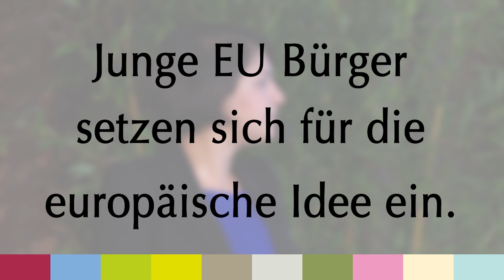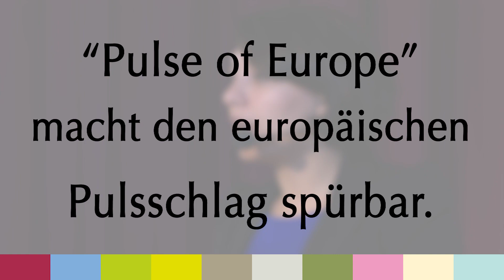Nini Tsiklauri: Der Puls Europas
Nini Tsiklauri (Puls of Europe) erklärt im Interview, wie wir Europa in vier  Schritten retten können und geht darauf ein, wie wir es schaffen, positive Energie auszusenden und den europäischen Pulsschlag auch in den Regionen spürbar zu machen.